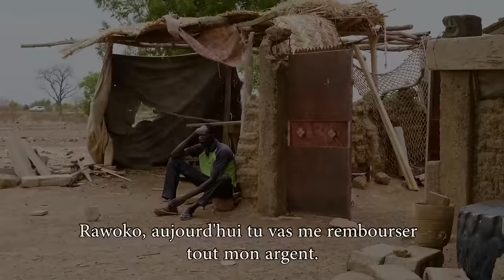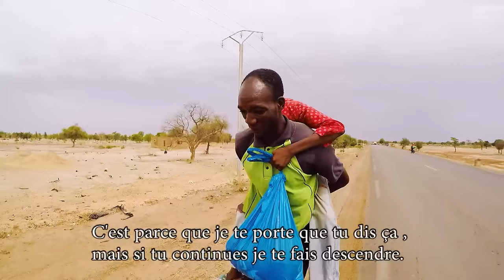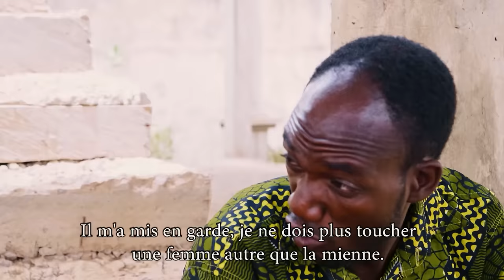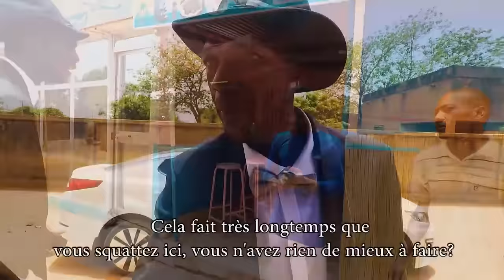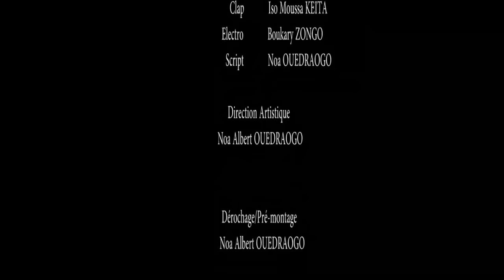RAWOKO - BURKINA FASO - Moore ST francais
rejoignez la communauté Au village, tout le monde se moque de Rawoko, le géant, et de son ami Koega, le bout d’homme. Ils sont pauvres, endettés, et sans travail. Ils décident donc de partir à la capitale pour trouver du travail car au village on raconte qu’à Ouagadougou on recherche de la main d’œuvre...